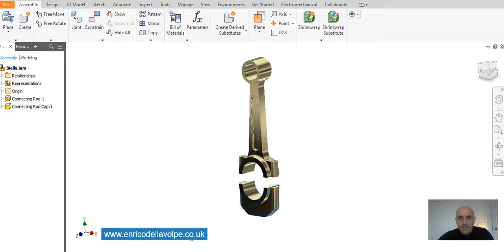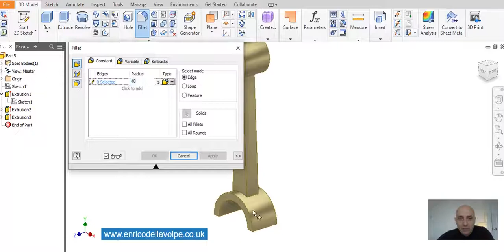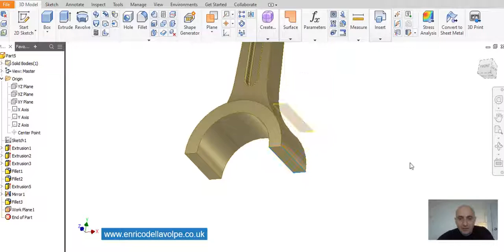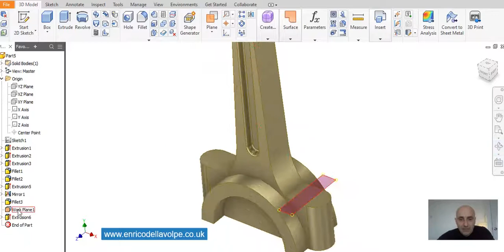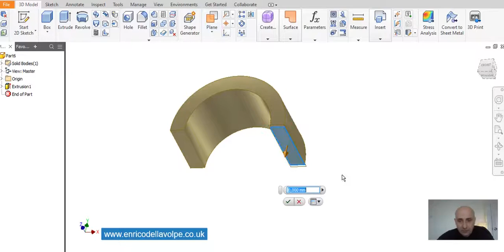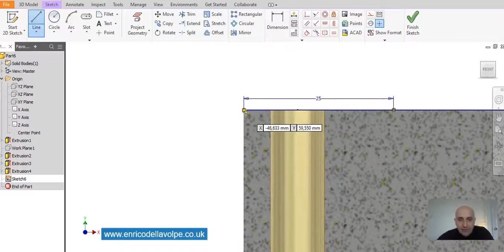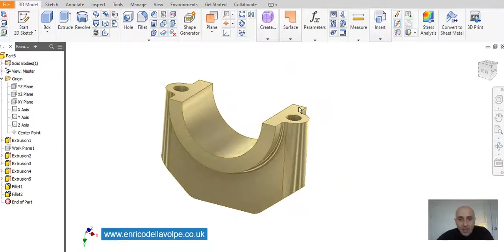Video Tutorial: how to make a Connecting Rod with Autodesk Inventor (third part)